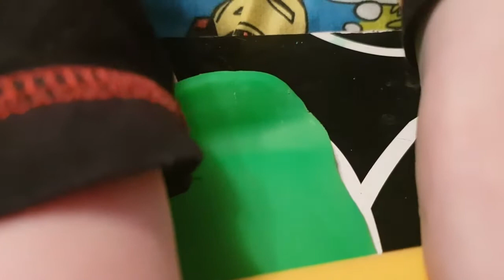Playdough ASMR 1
We thought we would try some ASMR, so we did it with playdough enjoy